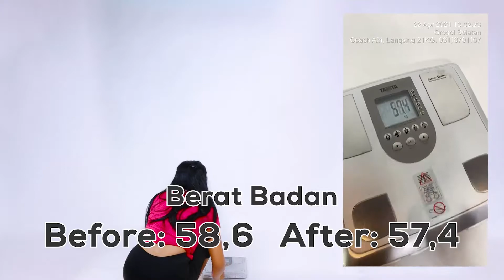21 HARI DIET EMAK USIA 42TH AUTO LANGSING DAN GLOWING (TANTANGAN DIET 21 HARI PART 2)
Simak hasil akhir 21 hari saya menantang diri saya untuk kembali menjalankan Pola Hidup sehat selama 21 hari saya berhasil turun 1.3kg dan lingkar pinggang susut sebanyak 4cm.
Jujur selama 21 hari ada beberapa kali saya harus kondangan, makan-makan, kulineran dan lain-lain.

Semua yang direncanakan hanya terealisasi 50%. Konsisten tidak harus 100% yang penting selalu on track.
Keberhasilan yang hanya 50% ini karena saya selalu berada dalam komunitas kelasdietfco yang selalu menjadi alarm buat saya untuk tetap on track

21 HARI DIET EMAK USIA 42TH AUTO LANGSING DAN GLOWING (TANTANGAN DIET 21 HARI PART 2)